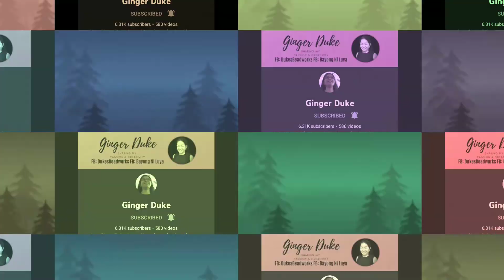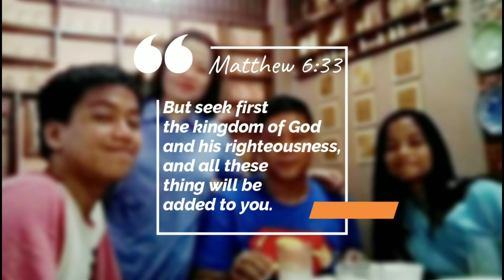SINIGANG NA TILAPIA - MY VERSION II Zorenjamasun Vlogs